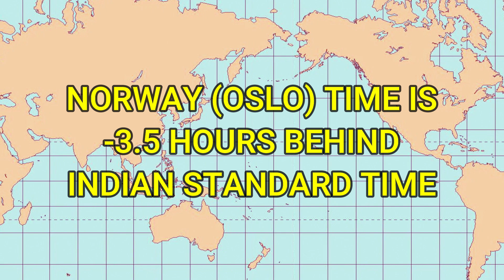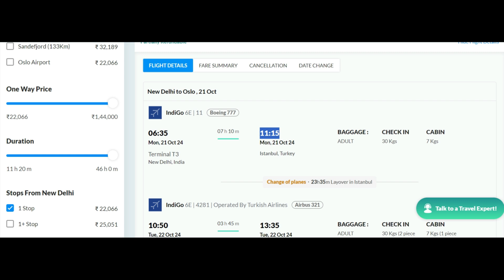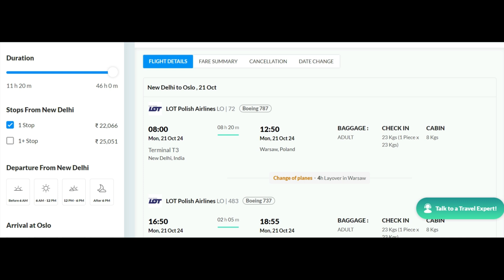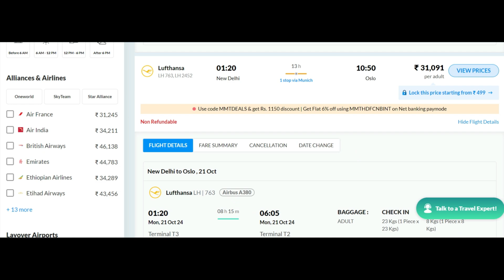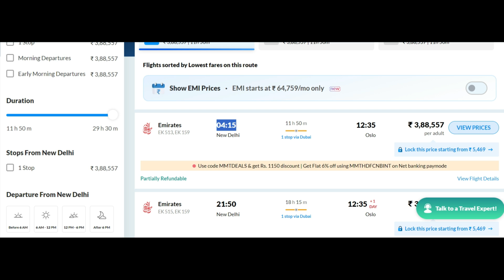India to Norway Flight Ticket Price Kitna Hota Hain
In this video, you will know the flight ticket price from India to Norway.

This is the 67th video to be uploaded in this channel :-)